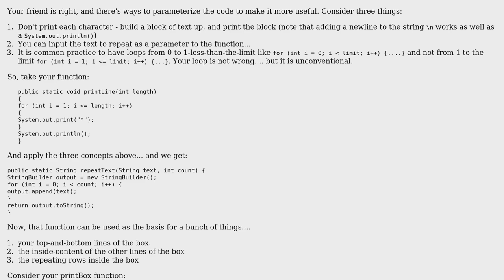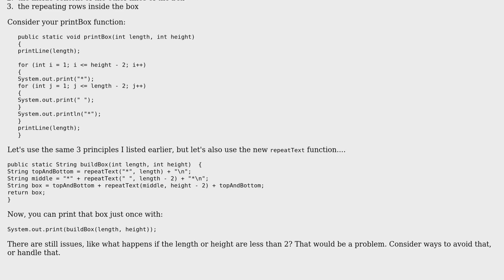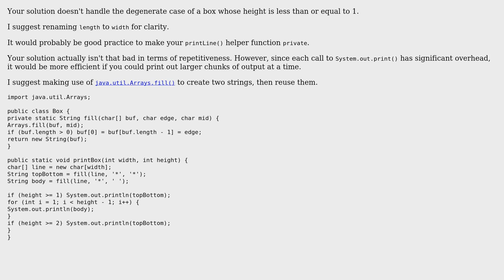Code Review: Building Better Boxes (2 Solutions!!)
Code Review: Building Better Boxes

With thanks & praise to God, and with thanks to the many people who have made this project possible! | Content (except music & images) licensed under CC BY-SA | Music | Images & others | With thanks to user Vivek Patel user rolfl user 200_success and the Stack Exchange Network Trademarks are property of their respective owners. You are responsible for your own actions.